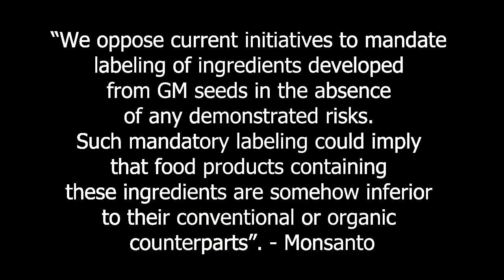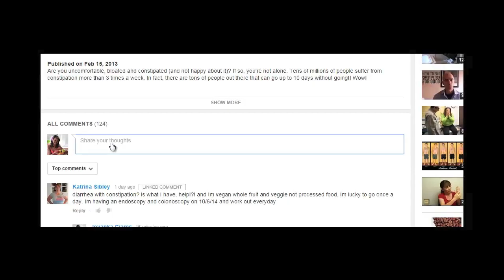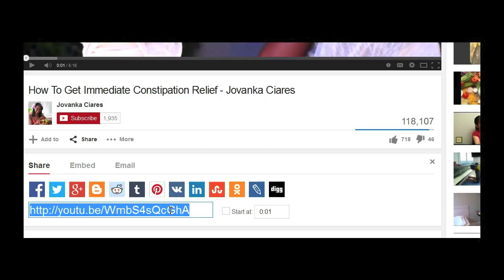What Is Genetically Modified Food? | Jovanka Ciares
You’ve heard all the hoopla about GMO’s , and you think they are not good news but really, do you know what they are all about and why there is all this crazy back and forth where both large companies and special interests groups have spent tens of millions on either side of the argument to get you to agree with them

But what are they all about? I’ve decided to research this issue and answer here the top questions people keep asking about this issue. Here they are!

GET MORE KEWL STUFF BELOW

WARNING: THE INFORMATION PROVIDED IN THESE VIDEOS ARE FOR ENTERTAINMENT AND AS OPINIONS ONLY. ALWAYS CONSULT YOUR PHYSICIAN BEFORE TRYING ANY NEW DIET, WELLNESS OR EXERCISE PROGRAM. SOME OF THE ADVICE HERE MAY NOT BE SUITABLE.